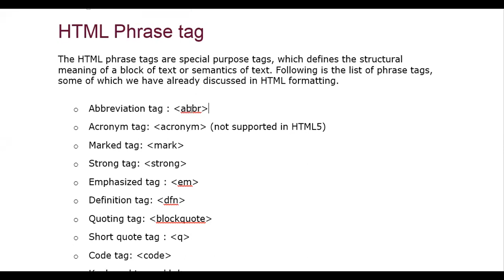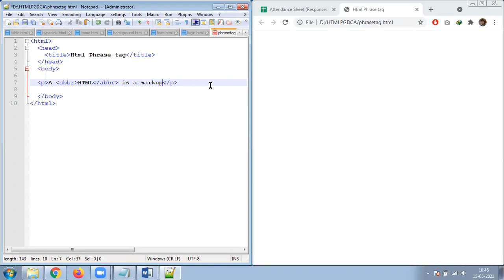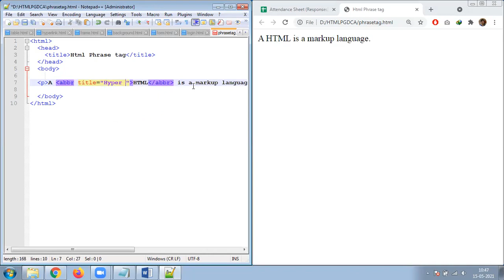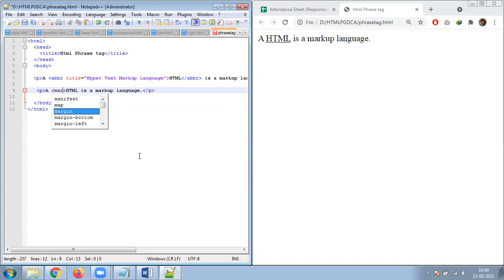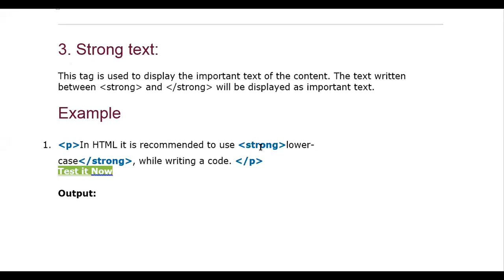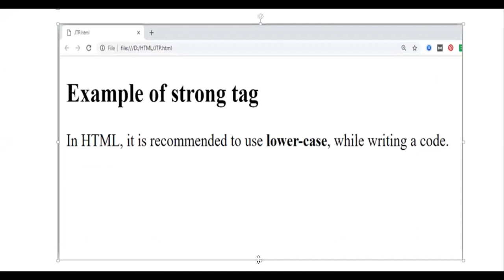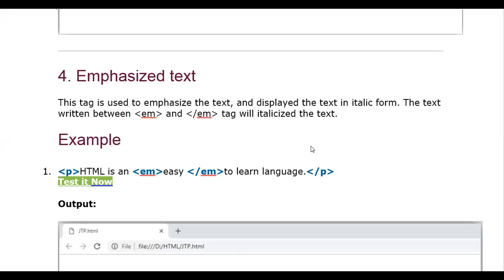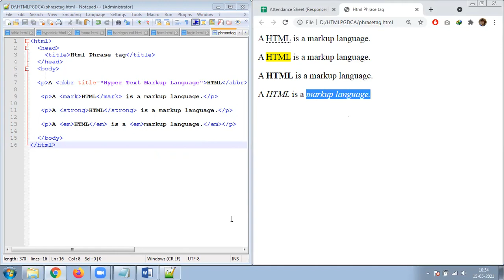15 MAY 2021 HTML PHRASE TAG